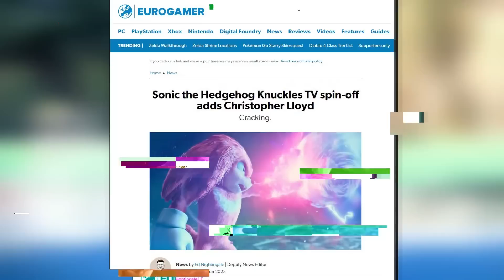New Shadow Game?! Sonic Superstars Iizuka Interview News!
Iizuka may have just teased some really big news for a new sonic game regarding shadow and sonic superstars!
►Epic Games Store Creator Code: JXV
►Timestamps: